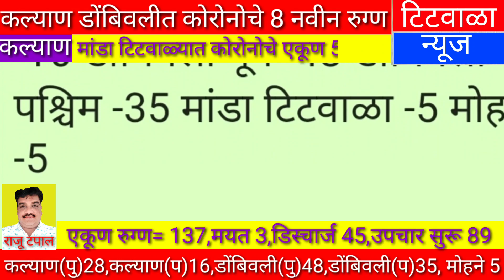कल्याण डोंबिवलीत 8 कोरोनोचे नवीन रुग्ण....आतापर्यंत 137 रुग्णांची नोंद